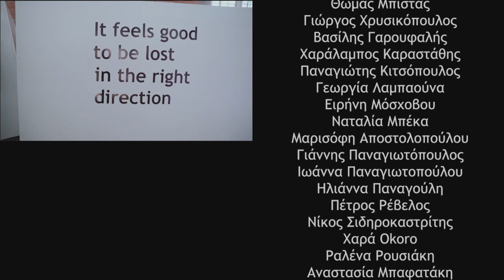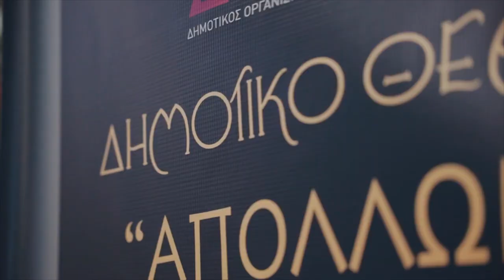Zizanio News 2023: Interview with Eva Maria Schneider –Reuter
Συνέντευξη της Eva Maria Schneider –Reuter, μέλους της κριτικής επιτροπής Kids and Docs
από τις μαθήτριες Φέβρω Θεοφιλοπούλου, Άντα Μαχαίρα, Αναστασία Ζησιμοπούλου, Γεωργία Μπαρτζίλα

Κάμερα-Μοντάζ: Χαράλαμπος Κοντοπανάγος
Intro-Outro: Jimmys Georgiopoulos
Πρωτότυπη μουσική: Κώστας Διαμαντόπουλος